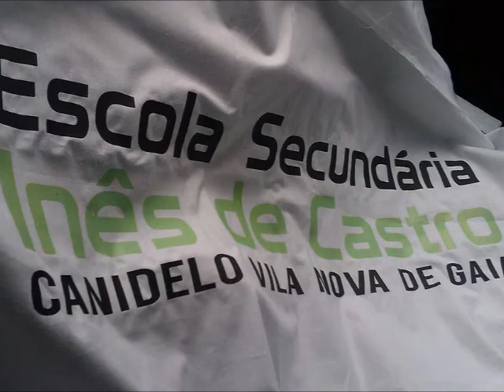ESIC XII Encontro de Alunos EMRC (8min)